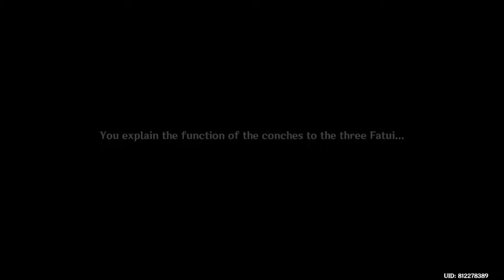A Misplaced Conch - Summertime Odyssey Event - Golden Apple World Quest - Genshin Impact Stories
A Misplaced Conch is an event World Quest in Golden Apple Archipelago during the Summertime Odyssey event. The quest automatically starts after completing both The Discarded Insignia and The Misplaced Photo.